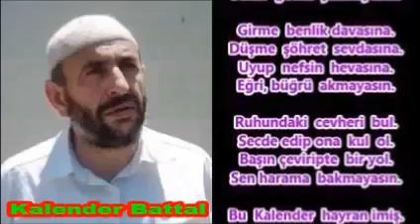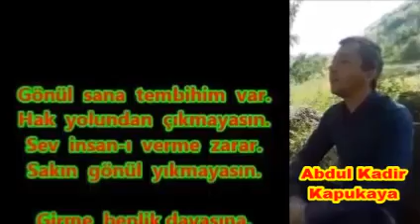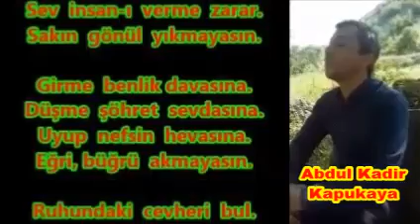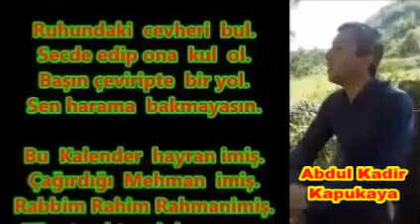Gönül Sana Tembihim Var